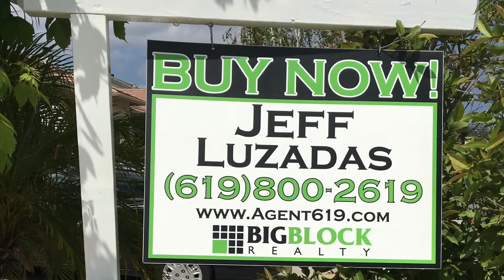Agent 619 Jeff Luzadas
New listing at 1341 Somerset Ct in Ramona CA